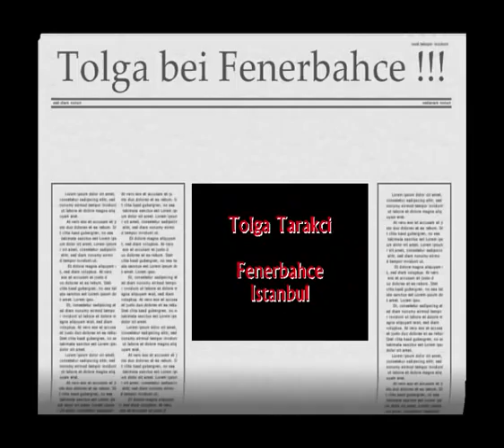Tolga Tarakci Sv Wehen Wiesbaden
Tolga training bei Fenerbahce Porto und Wiesbaden